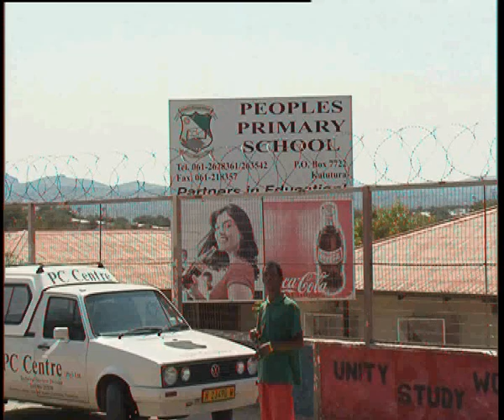principal suspended 1